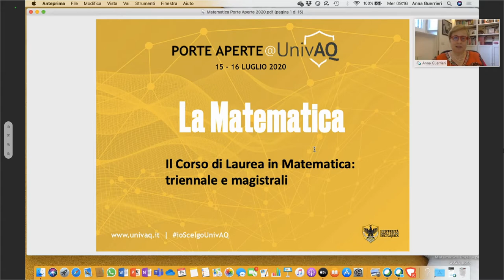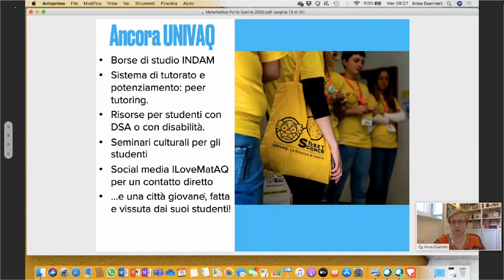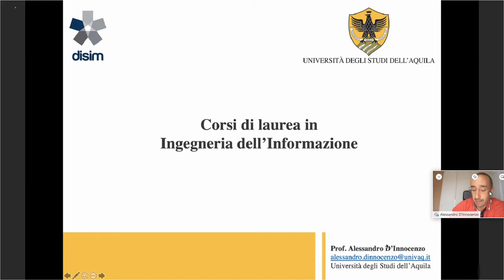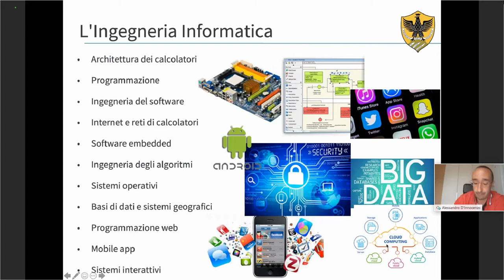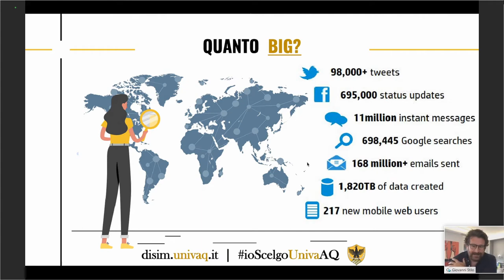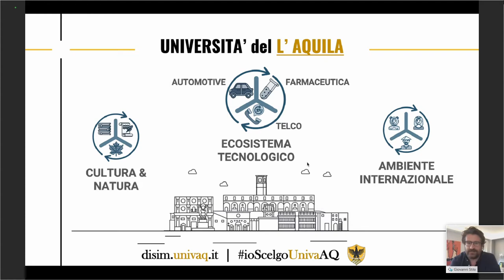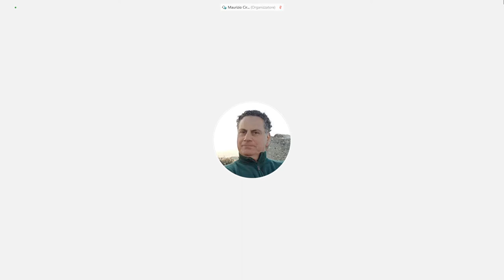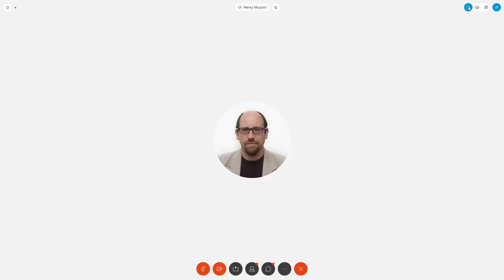Porte Aperte 2020 DISIM - 15/07/2020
Porte Aperte 2020 Dipartimento di Ingegneria e Scienze dell'Informazione e Matematica
Clicca sugli orari per andare direttamente all'argomento:
00:00:34 Saluto Rettore
00:03:37 Saluti dal Direttore del Dipartimento di Ingegneria e Scienze dell'Informazione e Matematica (Relatore: Guido Proietti)
00:09:30 Presentazione Corsi di Laurea di Matematica, Informatica, Ingegneria dell'Informazione, Data Science Applicata (Moderatore: Francesco Leonetti Relatori: Anna Guerrieri, Davide Di Ruscio, Alessandro D'Innocenzo, Giovanni Stilo)
01:00:31 Tavola Rotonda: Domande ai Presidenti dei Corsi di Laurea (Moderatore: Davide Di Ruscio Interverranno: Antinisca Di Marco, Barbara Nelli, Marco Di Francesco, Stefano Di Gennaro, Daniele Frigioni, Fabio Graziosi, Henry Muccini)